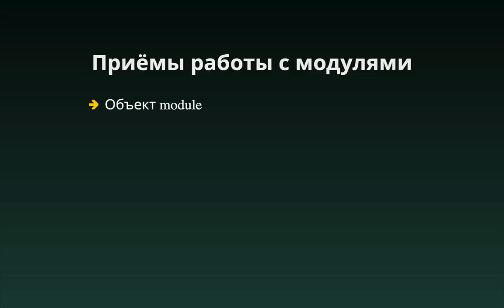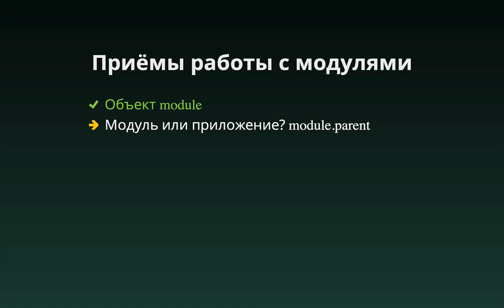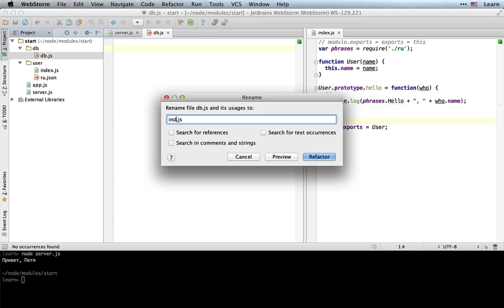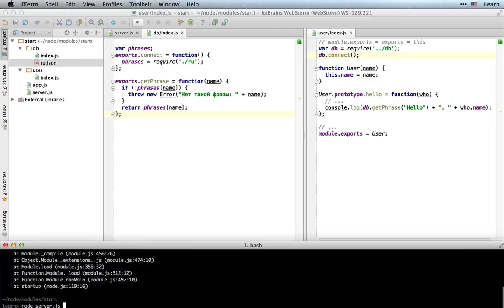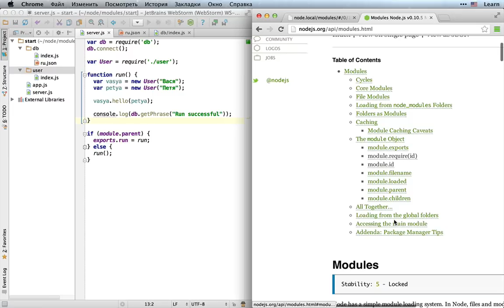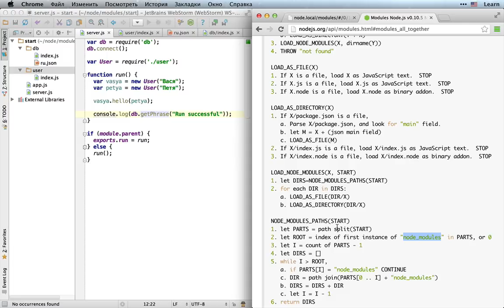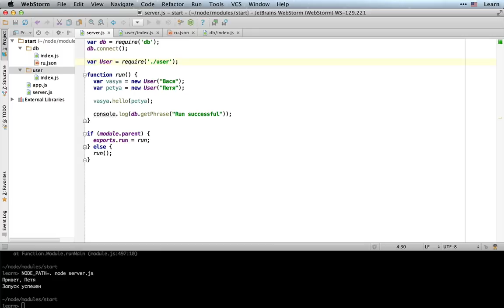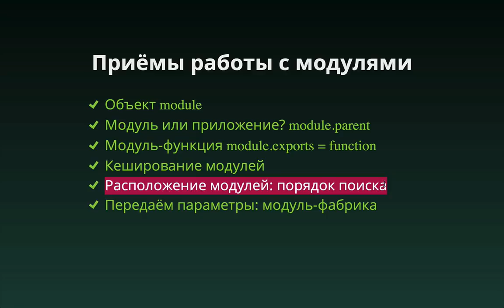Приёмы работы с модулями